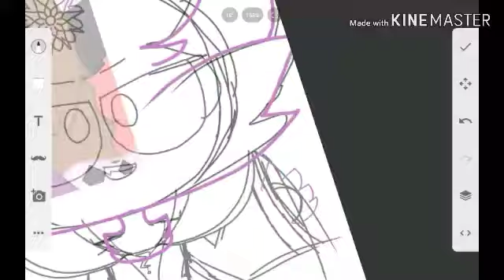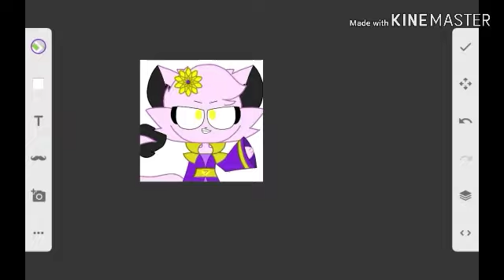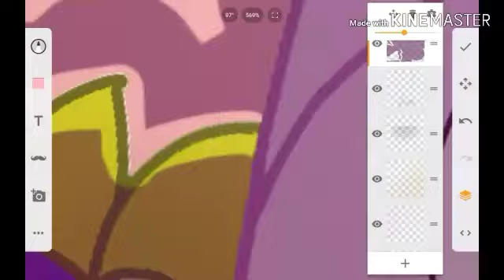empress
Edit: this is oldish

So yea, this was mainly made to keep my channel alive but at the same time this was fun to make!!

So this is part of Empressa's backstory, you can obviously tell what she is by the title lol. Its still needs upated, this id just a draft of her backstory. Backstories dont just come out of mid air for me, it takes time for me to make sure it's detailed and unique. Empressa's important to me because, well, she was my first Oc!! If you have any cool ideas for the backstory, just comment them! I probably won't use it because I already have an idea of my own but you can ask!

_SOCIAL MEDIA_

(Im most active there)